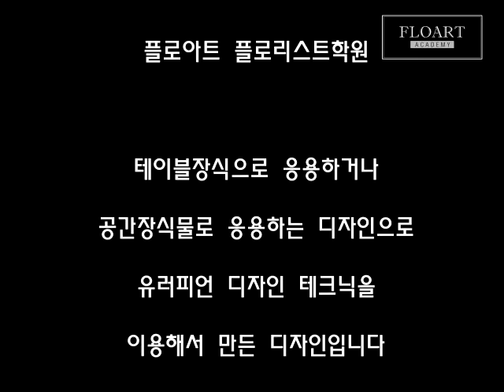플로아트 플로리스트학원 유리피언스타일 공개강의 florist lesson 51230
플로아트 플로리스트학원의
유러피언스타일 공개강의 레슨
낙상홍으로 만들어지는 베이스!
역시 색의 황홀함은...